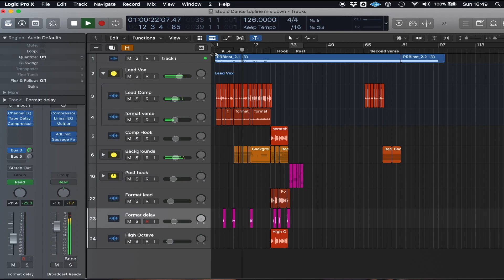DANCE MUSIC TOPLINING: HOW TO WRITE & RECORD INFECTIOUS EDM MELODIES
STUDIO.COM and I have partnered to create this step by step apprentice style course.
Follow me in the studio as I write, record, create a "Drop Style" vocal chop and mix a song from scratch while observing my process.  Level up your songwriting skills or add to you tools for crafting Dance hits HERE!